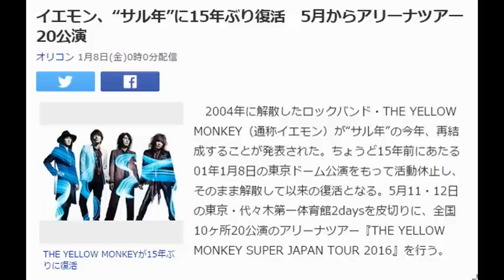イエモン、“サル年”に15年ぶり復活 5月からアリーナツアー20公演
THE YELLOW MONKEYが15年ぶりに復活
　2004年に解散したロックバンド・THE YELLOW MONKEY（通称イエモン）が“サル年”の今年、再結成することが発表された。ちょうど15年前にあたる01年1月8日の東京ドーム公演をもって活動休止し、そのまま解散して以来の復活となる。5月11・12日の東京・代々木第一体育館2daysを皮切りに、全国10ヶ所20公演のアリーナツアー『THE YELLOW MONKEY SUPER JAPAN TOUR 2016』を行う。

【写真】復活のヒントとなった東急百貨店壁面広告

　同バンドは吉井和哉（Vo）、菊地英昭（G）、廣瀬洋一（B）、菊地英二（Dr）からなる4人組。92年5月にメジャーデビューし、「JAM」「楽園」「BURN」などのヒット曲を連発した。98年の『PUNCH DRUNKARD TOUR』は年間113本トータルで55万人を動員し、100億円もの経済効果を生み出すなど、国内を代表するロックバンドとして君臨したが、ちょうど15年前に行われた自身初の東京ドーム公演を最後に活動休止し、04年7月7日に正式に解散発表。サル年にメジャーデビューし、サル年に解散したバンドが、サル年に復活を遂げる。

　今回の復活は、年明けから東京・JR渋谷駅前の東急百貨店の外壁に登場した2つの巨大広告がヒントになっていた。片方には金のサナギのオブジェとともに「repusmyt.com」、もう一方には「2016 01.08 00：00 EMERGENCE」と表示され、サイトでは謎のカウントダウンがスタートしていた。

　ネット上では、サイト名「REPUSMYT」を逆さにすると「TYMSUPER」となり、「The Yellow Monkey SUPER」と読ませるのではないかとの説や、「REPUS」はルーマニア語で復活を意味すること、ボーカルの吉井がかつて自身をサナギに例えていたことなどから、イエモン復活説が一気に拡散。さらに、サイトをドラッグすると、4人のシルエットが現れるほか、謎の英数字の暗号を読み解くと、1989年12月28日、渋谷ラ・ママになるとされ、同日同所で初ライブを行ったイエモンを示唆していることは決定的と話題になっていた。

　ツアーを行うのは2000年以来、実に16年ぶり。きょうから先行予約受付が開始されたチケットは、通常の指定席（税込8640円）のほか、18歳未満限定「U-18ぺア指定席」（2枚1組：1万1880円）、メジャーデビュー日の92年5月21日以降の出生者限定「’92グループ指定席」（3枚1組：1万9920円）といった若い世代向けの格安席も。さらに、きょうから開設されたファンクラブ限定販売の「SUPER指定席」（1万2000円、特典あり）などさまざまな券種が用意された。

■『THE YELLOW MONKEY SUPER JAPAN TOUR 2016』
5月11日（水）：東京・国立代々木競技場 第一体育館
5月12日（木）：東京・国立代々木競技場 第一体育館
5月28日（土）：長野・ビッグハット
5月29日（日）：長野・ビッグハット
6月11日（土）：広島・広島グリーンアリーナ
6月12日（日）：広島・広島グリーンアリーナ
6月18日（土）：宮城・セキスイハイムスーパーアリーナ
6月19日（日）：宮城・セキスイハイムスーパーアリーナ
6月28日（火）：愛知・日本ガイシホール
6月29日（水）：愛知・日本ガイシホール
7月5日（火）：大阪・大阪城ホール
7月6日（水）：大阪・大阪城ホール
7月9日（土）：埼玉・さいたまスーパーアリーナ
7月10日（日）：埼玉・さいたまスーパーアリーナ
7月16日（土）：福岡・マリンメッセ福岡
7月17日（日）：福岡・マリンメッセ福岡
7月26日（火）：兵庫・神戸ワールド記念ホール
7月27日（水）：兵庫・神戸ワールド記念ホール
9月10日（土）：北海道・真駒内セキスイハイムアイスアリーナ
9月11日（日）：北海道・真駒内セキスイハイムアイスアリーナ